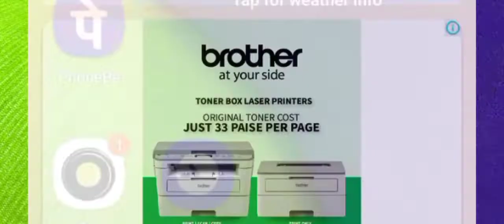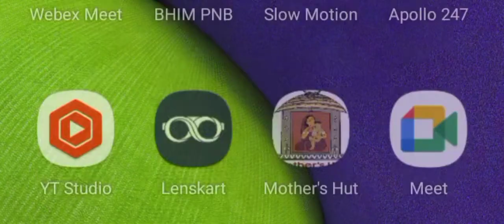2 March 2022